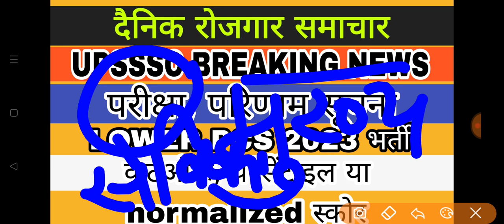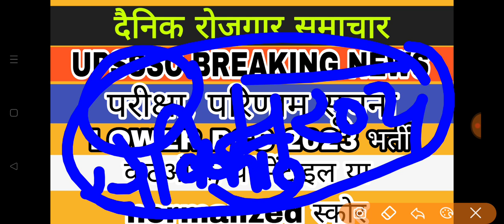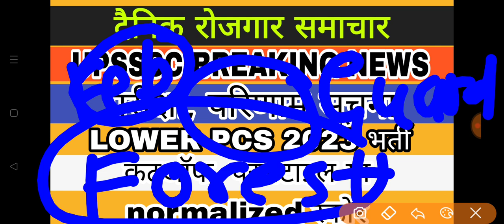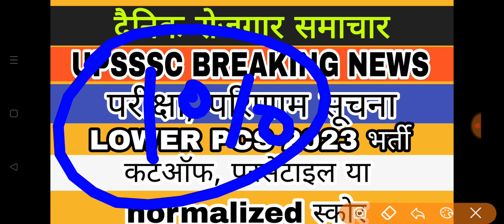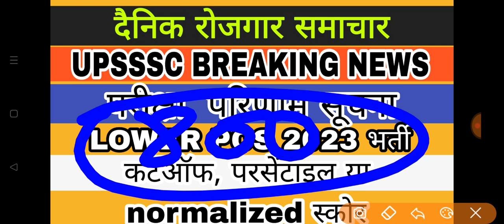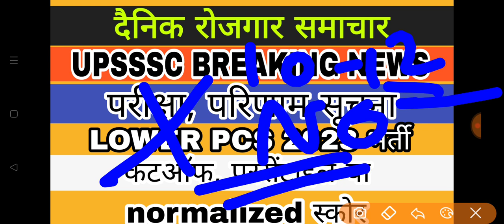UPSSSC BREAKING NEWS | upsssc result news | lower pcs 2023 latest news | upsssc latest news update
upsssc news
cutoff upsssc pet
upsssc pet
upsssc lekhpal vacancy latest news
upsssc result
upsssc results
upsssc result latest
upsssc result kab aaega
upsssc result kab